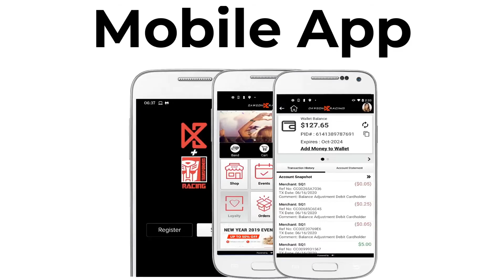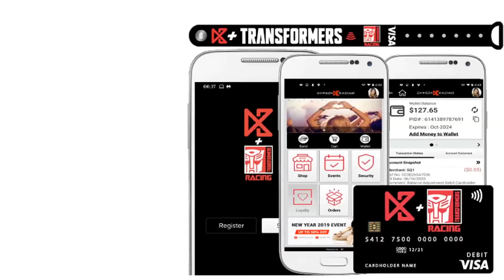D3eSports Cup Grand Final at Atlanta Pre Show Series - 07/26/2020